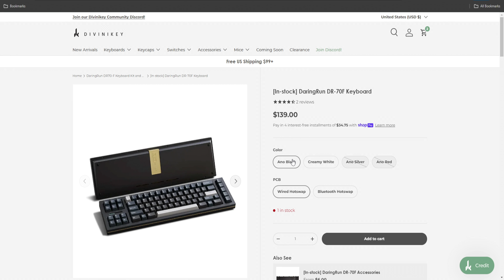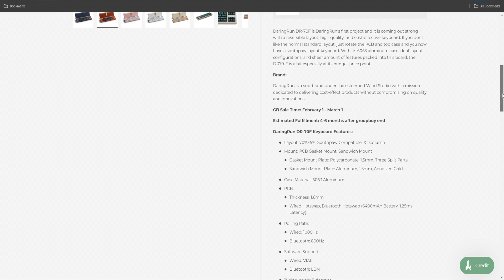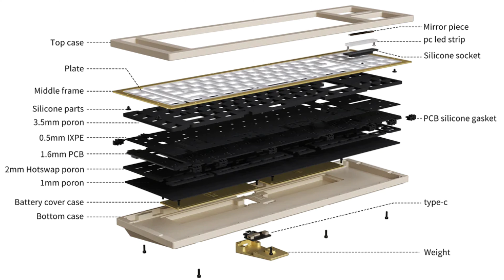Daring Run DR-70F!! Should QK/Neo and Meletrix beware? An outstanding take on the FRL TKL layout!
Keyboard: Daring Run DR-70F
Plate: Polycarbonate & Aluminum
Foam: No Foams
Keycaps: GMK Olive Noir

Twitch (Live Tues/Saturdays @ 830pm EST)